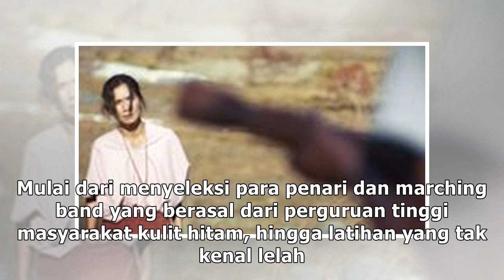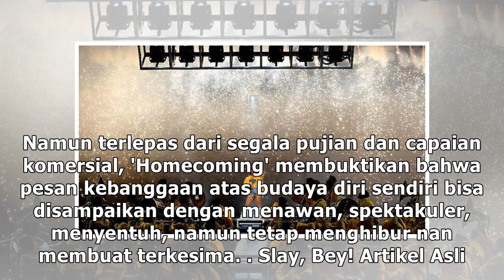Ulasan Film: 'Homecoming: A Film by Beyonce'